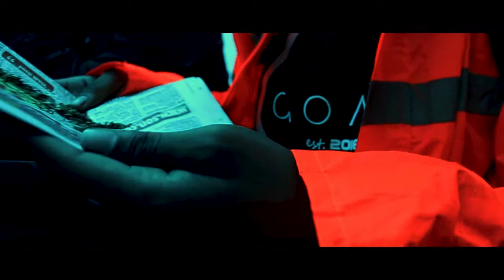GOAT FARM || Ipotsoyi 2017 Next Big Thing Winners After Movie